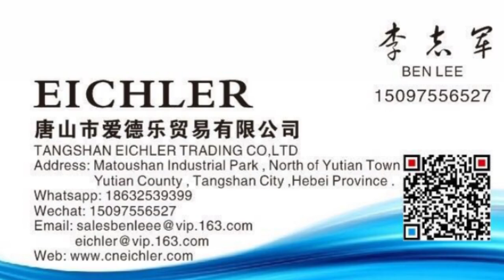Partition assembler machine